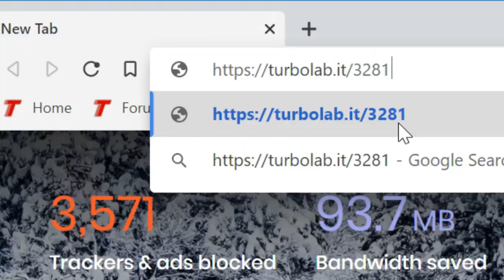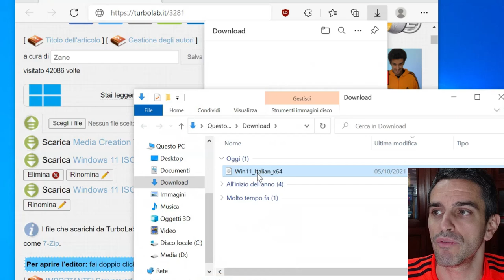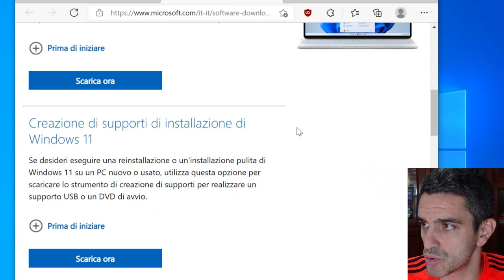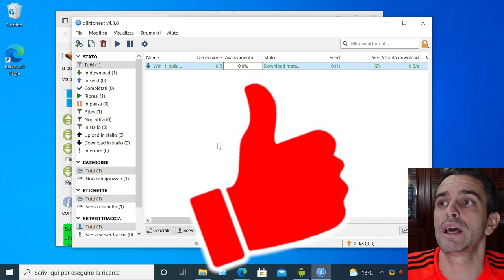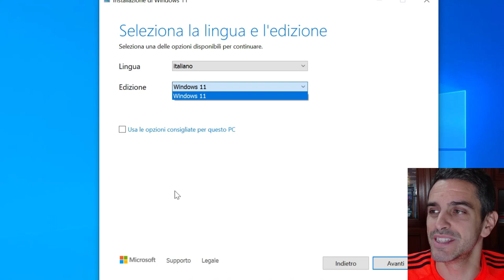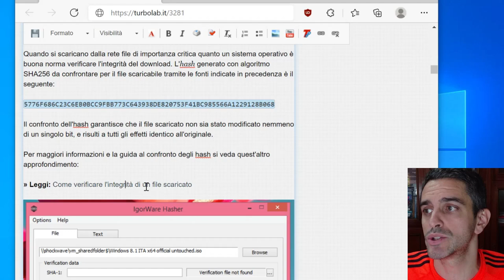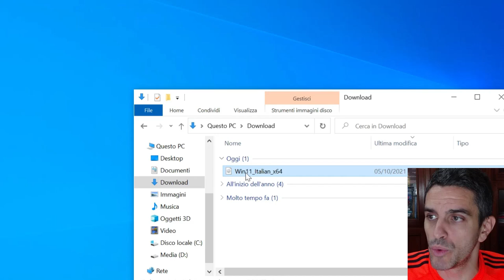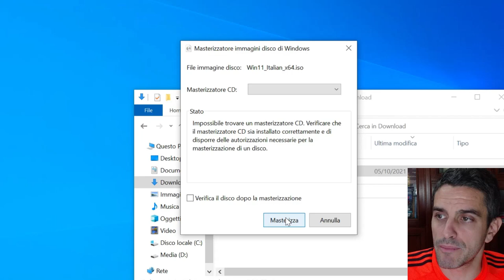🔥 WINDOWS 11 24H2 ITALIANO DOWNLOAD ISO (versione finale)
Hai bisogno di reinstallare il sistema operativo dopo una formattazione ma non hai il disco? Niente paura! Microsoft mette a disposizione una risorsa ufficiale per scaricare direttamente l'immagine ISO di Windows 11 in italiano, pronta per essere masterizzata su DVD oppure trasferita su chiavetta USB. E se i server sono intasati, il download è lento oppure non hai modo di eseguire il programma perché usi Linux o Mac, puoi rivolgerti all'alternativa BitTorrent, tramite i torrent verificati. Vediamo allora da dove scaricare la ISO di Windows 11 in versione RTM (finale)

Trattazione aggiornata per rispecchiare la disponibilità di Windows 11 in versione finale